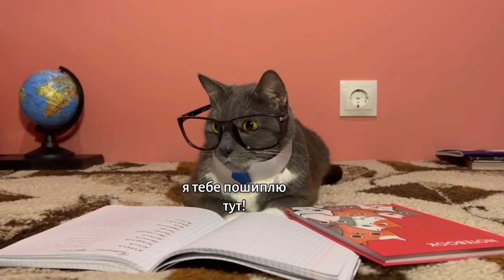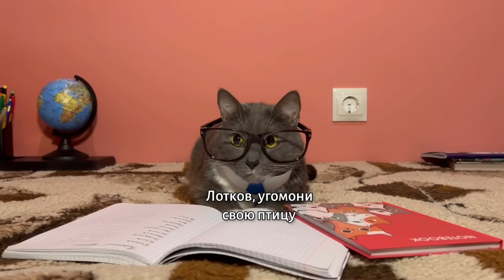ЕСЛИ БЫ КОТИКИ ХОДИЛИ В ШКОЛУ - ЛЮБИМЫЕ СЕРИИ УЧЕНИКОВ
В этом выпуске ученики с Геннадием Петровичем смотрят и обсуждают самые забавные моменты из школы! Cute cat school and Huggy Wuggy